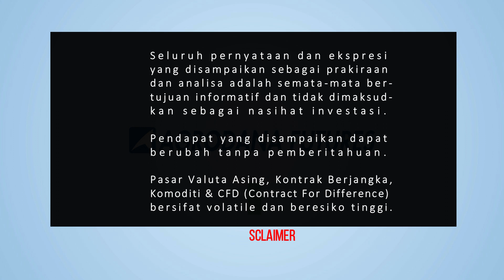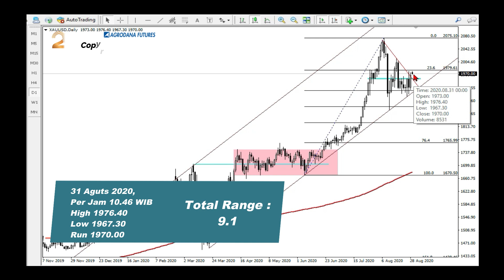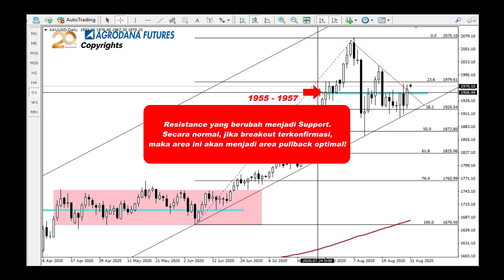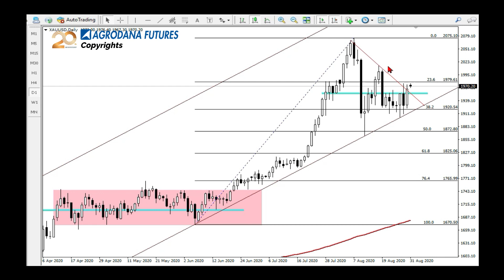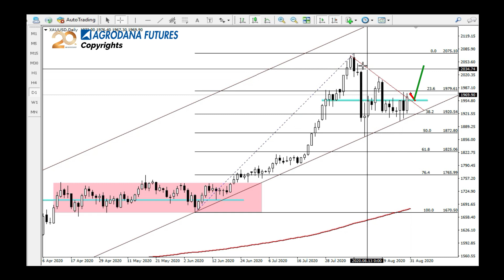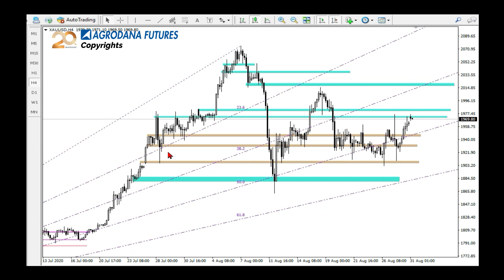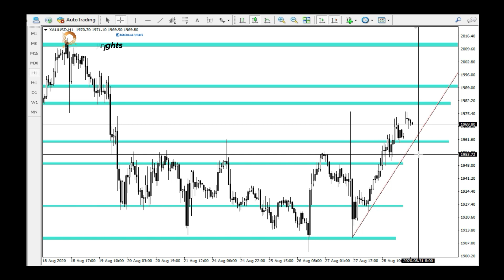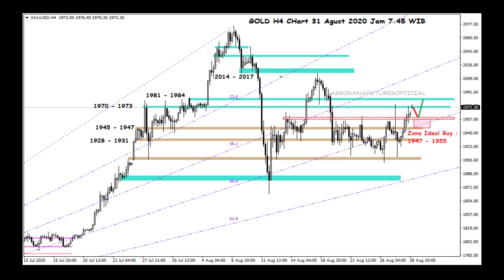Gold 31 Agust 2020 Here Comes The Triangle...Peluang?